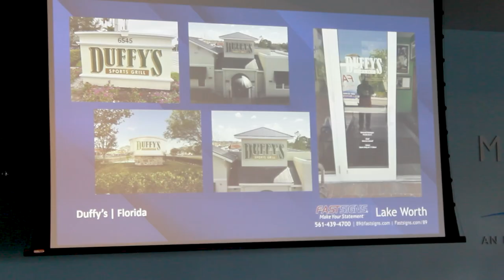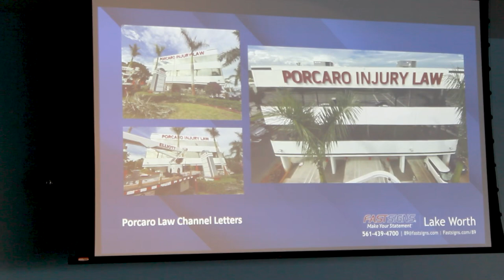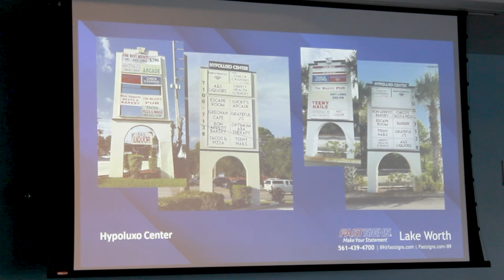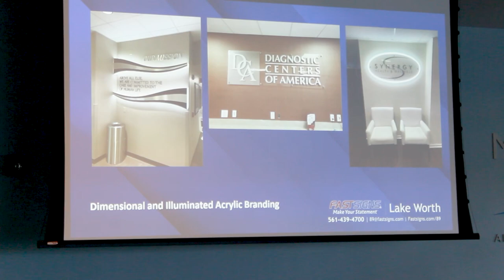The Power of Effective Signage for Your Business w/Ken Baxter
Ken Baxter, the owner of Fast Signs Lake Worth shares his expertise on the importance of signage for your business in this engaging presentation at the AMB Performance Group Growth Club Event.

Signs are an extension of your brand. As such, it is wise to put ample thought and investment into ensuring they are top-quality. FASTSIGNS® of Lake Worth, FL can help! Work with them to come up with a plan that uses the right mix of innovative marketing and graphic solutions to:
-Create a better visitor experience
-Improve workflow
-Attract new customers

Learn how a well-designed and well-placed sign can significantly impact your brand image and customer experience. Gain valuable insights and practical tips for creating effective signage that reflects your brand and engages your audience.

To attend AMB Performance Group's next GrowthCLUB event or learn more about Business Coaching,